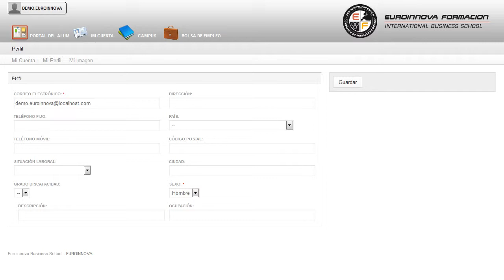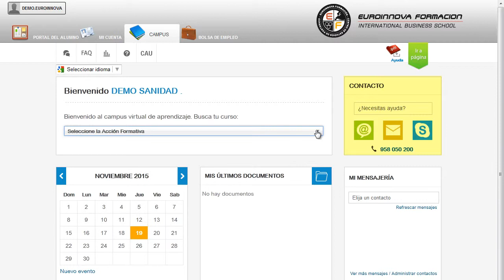Uf1674 Soldadura Mag De Estructuras De Acero Al Carbono Online - Cursos Online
UF1674 Soldadura MAG de Estructuras de Acero al Carbono
 Si quiere romper barreras y hacerse un hueco en: su curso, aprenderá cuáles son las claves para convertirte en un profesional su curso. La presente formación se ajusta al itinerario formativo de la Unidad Formativa UF1674 Soldadura MAG de Estructuras de Acero al Carbono certificando el haber superado las distintas Unidades de Competencia en ella incluidas, y va dirigido a la acreditación de las Competencias profesionales adquiridas a través de la experiencia laboral y de la formación no formal, vía por la que va a optar a la obtención del correspondiente Certificado de Profesionalidad, a través de las respectivas convocatorias que vayan publicando las distintas Comunidades Autónomas, así como el propio Ministerio de Trabajo (Real Decreto 1224/2009 de reconocimiento de las competencias profesionales adquiridas por experiencia laboral). lleve a cabo un desarrollo constante en: su curso, fomentando aquellos conceptos más relevantes sobre su curso. UF1674 Soldadura MAG de Estructuras de Acero al Carbono está dirigido a los profesionales del mundo de la fabircación mecánica concretamente en soldaduras oxigas y soldaduras mig/mag, dentro del área profesional construcciones metálicas, y a todas aquellas personas interesadas en adquirir conocimientos relacionados con la soldadura mag de estructuras de acero al carbono. Desarrolla su actividad profesional en grandes, medianas y pequeñas empresas, tanto por cuenta ajena, como de forma autónoma, dedicadas a la fabricación, montaje o reparación de construcciones metálicas, instalaciones y productos de fabricación mecánica. Este CURSO ONLINE/DISTANCIA te capacita en: su curso. UF1674 Soldadura MAG de Estructuras de Acero al Carbono aborda los siguientes objetivos: - analizar la información técnica utilizada en los planos de fabricación, reparación y montaje, determinando el procedimiento más adecuado que permita realizar soldaduras de estructuras de acero al carbono con arco bajo gas protector con electrodo consumible (mag), según lo especificado. Consigue complementar tu formación con la realización del CURSO ONLINE/DISTANCIA UF1674 Soldadura MAG de Estructuras de Acero al Carbono, habilitándole para soldar con arco bajo gas protector con electrodo consumible (mag) estructuras (perfiles y tubos) de acero al carbono, de forma que se cumplan las especificaciones y normas de prevención de riesgos laborales y medio ambiente. Entre el material entregado en este CURSO ONLINE/DISTANCIA se adjunta un documento llamado Guía del Alumno dónde aparece un horario de tutorías telefónicas y una dirección de e-mail dónde podrá enviar sus consultas, dudas y ejercicios.